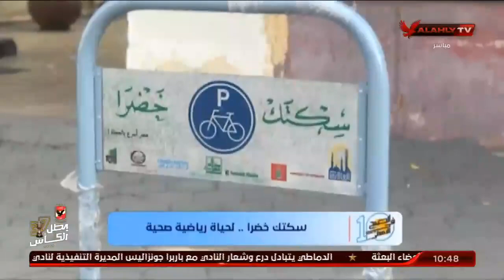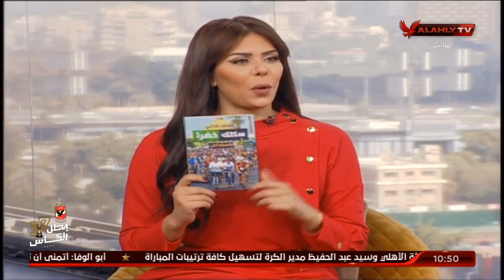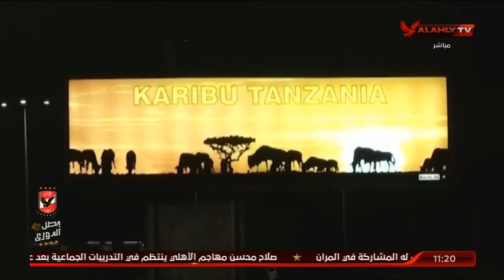حلقة 10الصبح في الأهلي مع نهاوند سري وكريم كوجاك | 23 - 2 - 2021